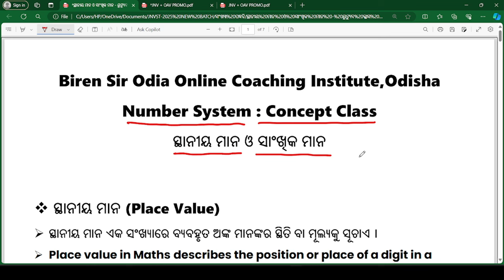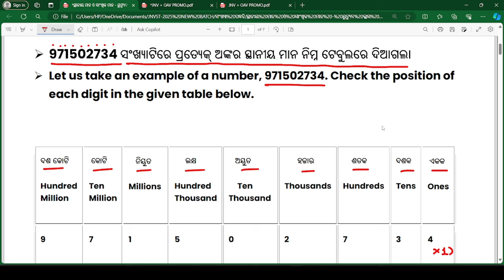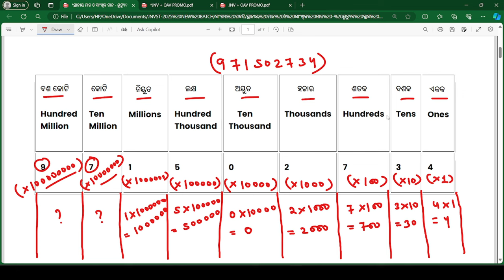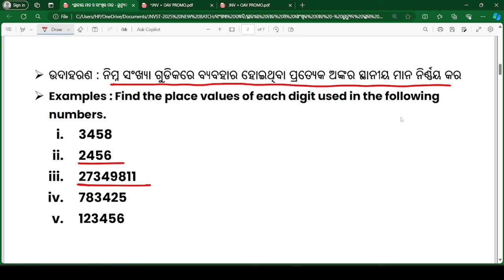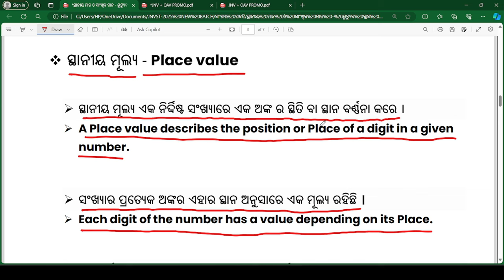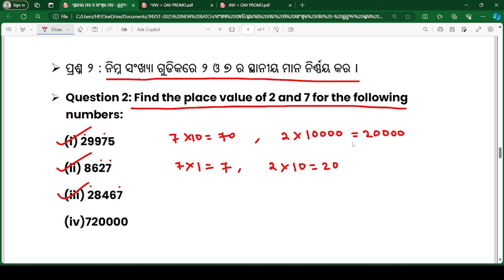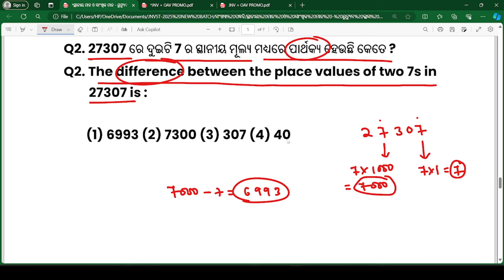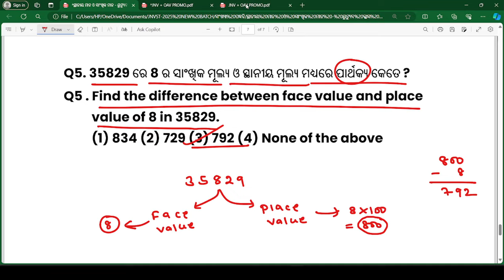ସ୍ଥାନୀୟ ମାନ ଓ ସାଂଖିକ ମାନ I Navodaya Entrance Exam 2025 I Maths Class I By Biren Sir Odia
ସ୍ଥାନୀୟ ମାନ ଓ ସାଂଖିକ ମାନ  I Number System - Place Value & Face Value I Navodaya Entrance Exam 2025 I Maths Class I By Biren Sir Odia

Navodaya & Adarsha Exam 2025 l Best Online Class In Odisha By Biren Sir Odia Online Coaching Institute, Jajpur, Odisha

What'sApp Number For Online Class : 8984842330

Important Points About Navodaya Vidyalaya 2024:
1. Navodaya Vidyalaya 2024
2. Biren Sir Odia Navodaya Class
3. Navodaya Vidyalaya 2024 Paper
4. Navodaya Vidyalaya 2024 Exam Date
5. Jawahar Navodaya Vidyalaya 2024 Book
6. Navodaya Vidyalaya 2024 Admission
7. Navodaya Vidyalaya 2024 Question Paper
8. Navodaya Vidyalaya 2024 Form Fill Up
9. Navodaya Vidyalaya 2024 Question Paper
10. Navodaya Vidyalaya 2024 Form
11. Navodaya Vidyalaya 2024 Result
12. Jawahar Navodaya Vidyalaya 2024
13. Navodaya Vidyalaya 2024
14. Navodaya
15. Jnvst 2024